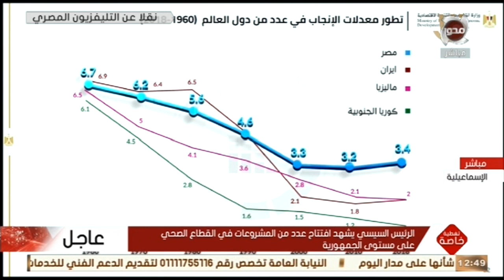الرئيس السيسي: النمو السكاني موضوع مهم ولابد أن نتفهمة وأهلنا يساعدونا فيه